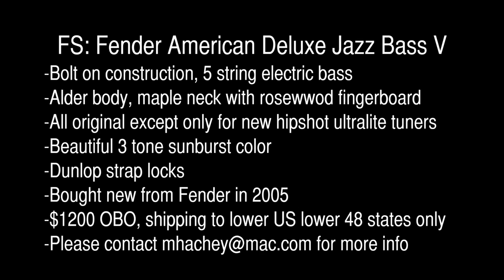Mikey Hachey: Fender American Deluxe Jazz Bass V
For sale: $1200 OBO, shipping to US lower 48 states only please. This bass was my main axe for years, but I'm selling her to get rid of some gear. Sadly, I don't use this bass nearly enough to keep her around. This is a very nice bass and plays great. A fantastic, solid 5 string bass for anyone. Recorded directly into my Apogee Duet II and into Logic with minimal EQ and very slight compression in post.